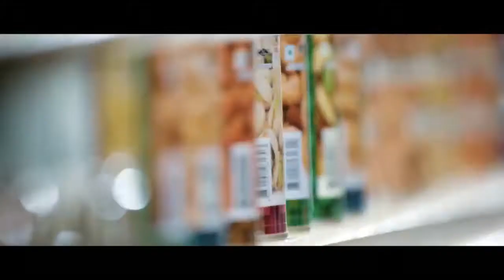Country Natural TVC